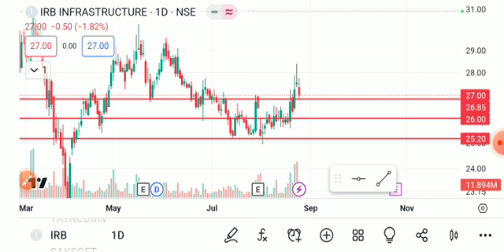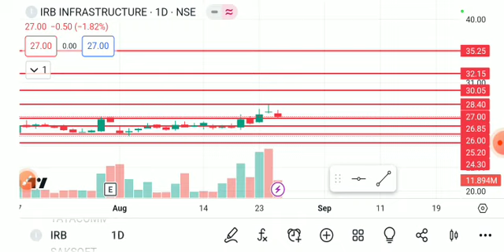IRB INFRA SHARE LATEST NEWS TODAY,IRB INFRATECH SHARE ANALYSIS,IRB INFRATECH SHARE TARGET,IRB SHARE